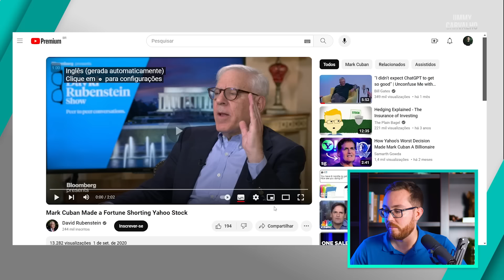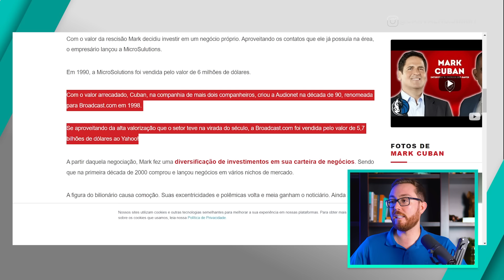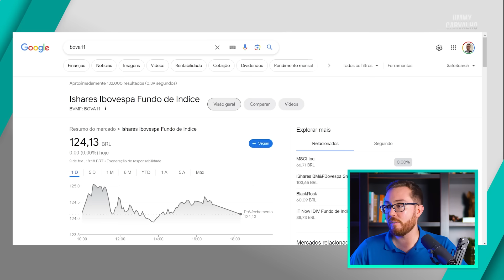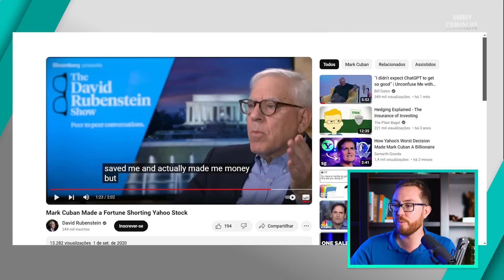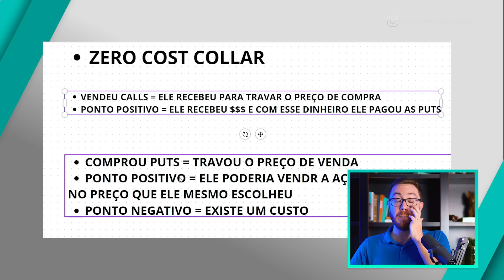A ESTRATÉGIA QUE VOCÊ PODE FAZER PARA GANHAR DINHEIRO NA QUEDA DAS AÇÕES | PROTEÇÃO COM OPÇÕES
Mostro como ganhar na queda da mesma forma que Mark Cuban fez nos anos 2000 e garantiu sua fortuna bilionária. Proteção e lucro na queda do mercado com opções, zero cost collar e compra a seco de puts.

(INSCRIÇÕES ABREM AGORA EM MARÇO! VERSÃO NOVA DO CURSO)

(Planilha de acompanhamento de operações e cálculo de IR)